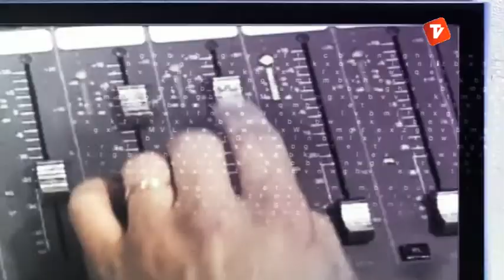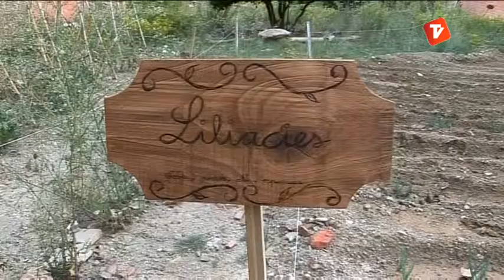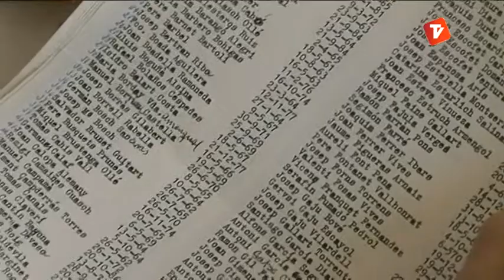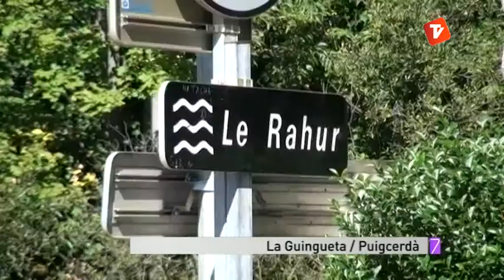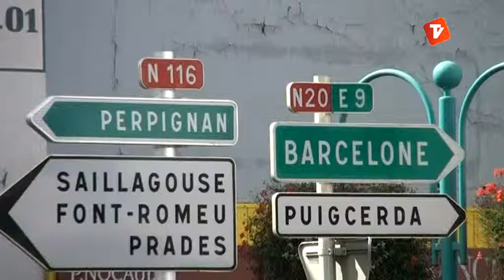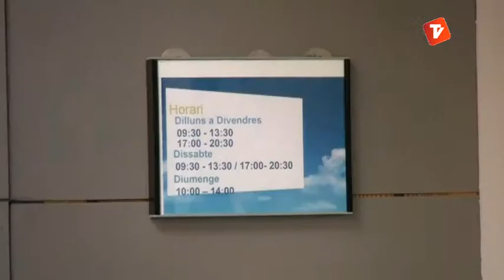La 7mana Vallès Occidental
Avui parlem de la moda dels horts urbans. Terrassa s'ha convertit en una ciutat pionera en la regulació dels solars buits per aquesta pràctica. La ciutat de Rubí recupera un dels seus edificis més emblemàtics, el Celler Cooperatiu. Tancat des del 1990, aquest equipament municipal torna a orbri les seves portes amb un ús encara per definir. La comarca de la cerdanya podria tenir dues hores diferents, si el govern espanyol tira endavant la possibilitat d'endarrerir la hora com el Regne Unit, Portugal o les Canaries. Consolidar el festival infantil de música Petits Camaleons de Sant Cugat és l'objectiu en el seu segon any de vida. Uns concerts fets per grans amb un públic infantil, no és una tasca fàcil.